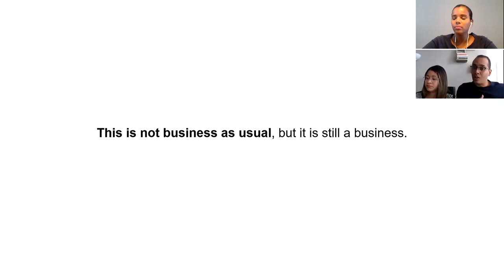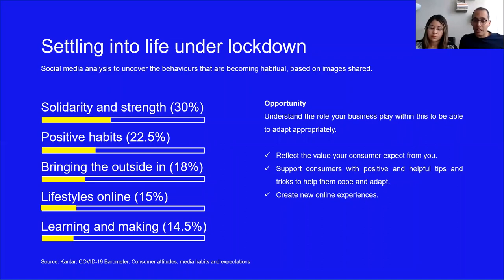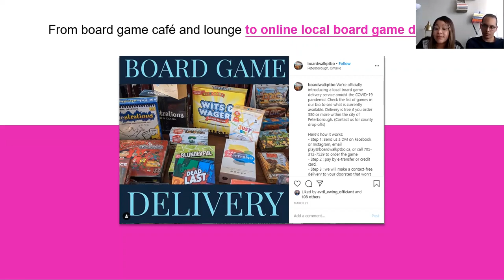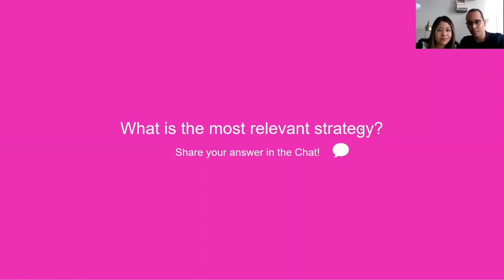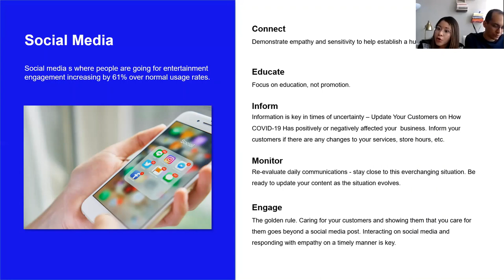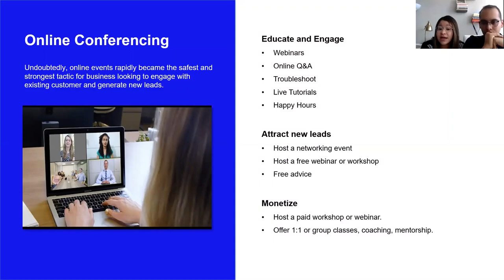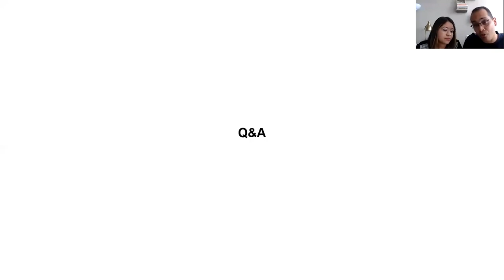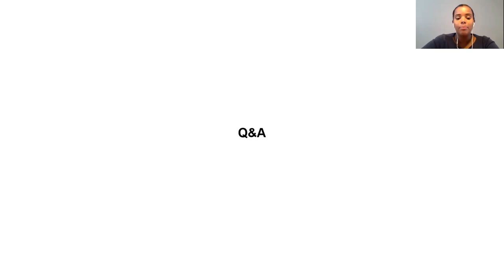Digital marketing for small business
Our goal with this webinar series, 'Adapting and Innovating beyond COVID-19' is to deliver practical information, insight and resources on issues related to financial management and entrepreneurship, with a specific focus on the challenges and opportunities related to COVID-19. Given the many challenges people are facing, presenting practical ideas, information and resources that people can apply right away is one of the important ways we feel we can assist our clients and small business owners.